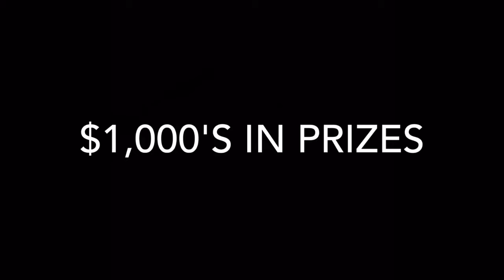The Ville Friday Night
Invitation to party with Guarantee Clothing & Mastermind Entertainment